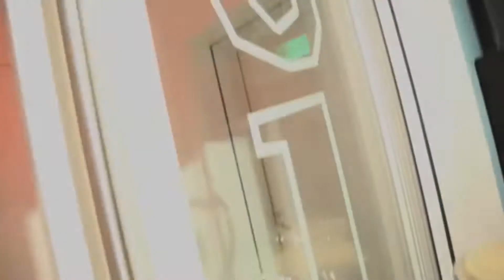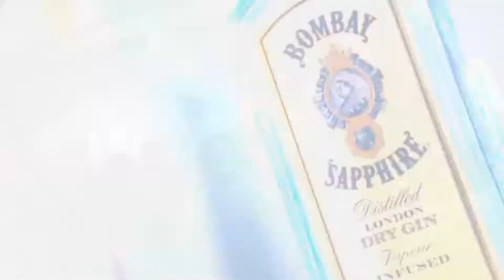Chief Keef - Hate Bein' Sober Feat. 50 Cent &amp; Wiz Khalifa (Gin Sylën Remix)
Chief Keef - Hate Bein' Sober Feat.  50 Cent &amp; Wiz Khalifa

Remix that there is no release date yet, but soon will be released

Credits : Chief Keef